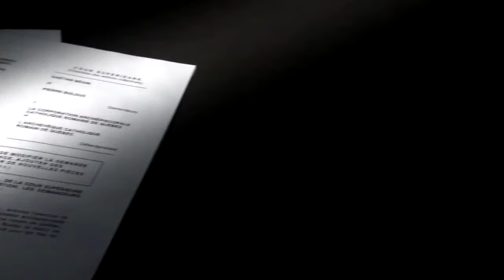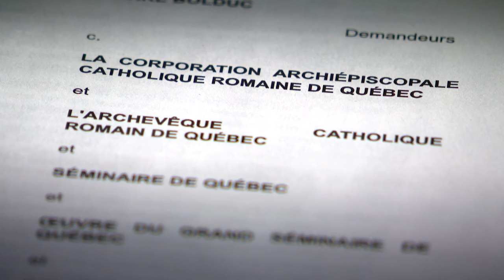Le cardinal Lacroix éclaboussé par des allégations d’agressions sexuelles - reportage